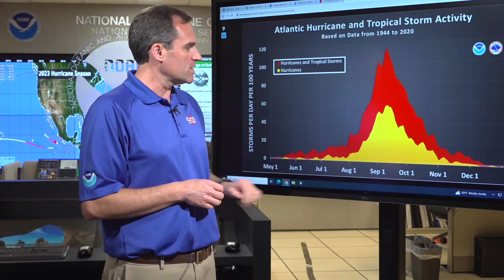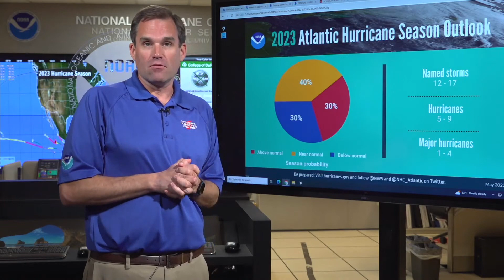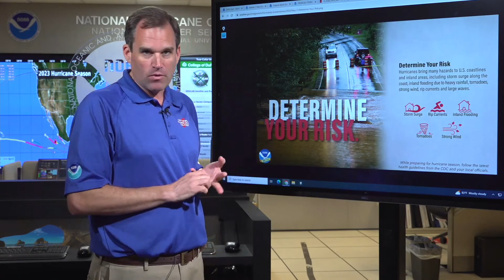August 1st Tropical Briefing from the NHC in Miami, FL (August 1, 2023)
National Hurricane Center Director Dr. Michael Brennan provides an update briefing of the 2023 Hurricane Season at the National Hurricane Center in Miami, FL. As we begin the most active months of the season, the time to prepare is now. The Atlantic hurricane season runs until November 30.

Click here for NWS Feedback

More information on closed captioning and subtitle instructions for YouTube can be found at Google’s YouTube Support page.

Miami, FL